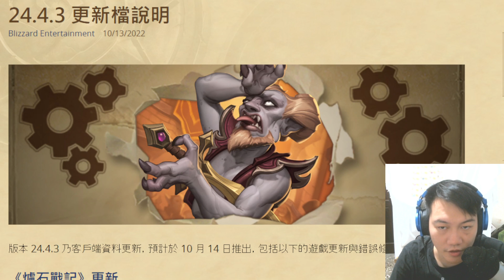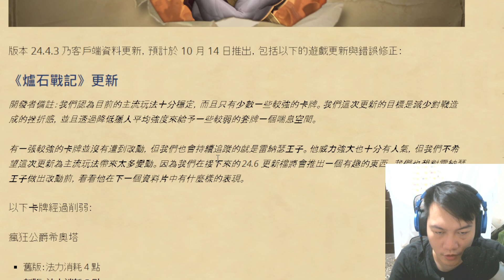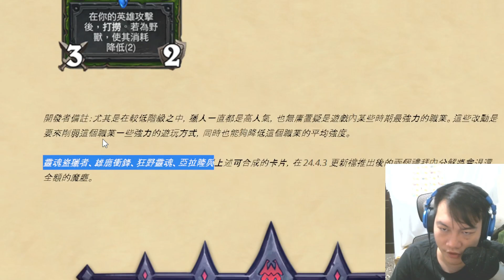[爐石] 瘋狂公爵希奧塔被削弱了!! 獵人種子中槍!!! | 混亂淵喉